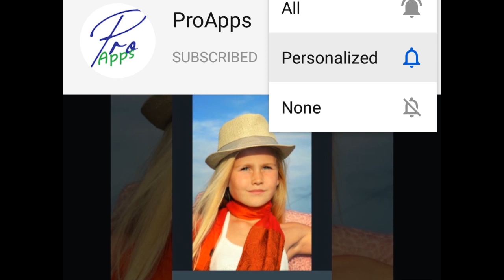Remove 3 matchsticks to create 3 triangles | Matchsticks Puzzle Game | Level 2 - Stage 47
Its Matchsticks Puzzle Android Brain Game have 300 Levels/Stages and our Aim is to complete all these stages to learn from it.

If you are also playing this game and stuck in some stage and want to know how to solve this puzzle just check these videos according
to your Level and Stage.

Its fun just try it.

If you like this video HIT LIKE BUTTON and Give FEEDBACK in COMMENTS.

Thanks